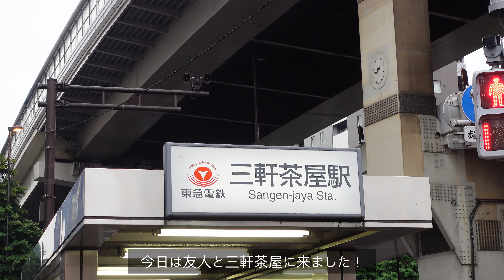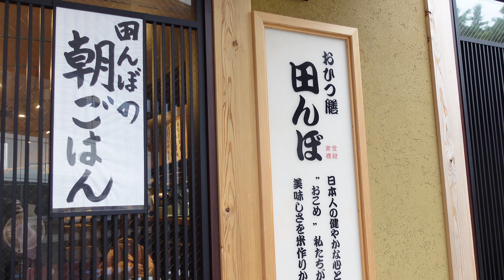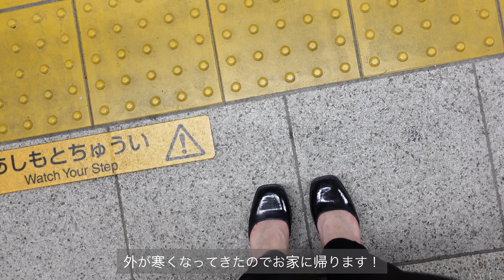【vlog】三軒茶屋の大人気パン屋🥐,おひつ膳のランチが美味しすぎた！ジュウニブンベーカリー,ブルーボトルコーヒー☕️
私はパンよりもご飯派なのですが、ジュウニブンベーカリーのパンは美味しくてついつい食べすぎてしまいます笑
まだ気になる商品があったので次回は何を買おうかと今から悩んでいます！
カフェも併設されているので、次三軒茶屋に行った時はカフェも利用してみたいです！

おもちの日常を切り取った漫画や、おもちのポンコツ行動のイラストなどを日々更新してます。